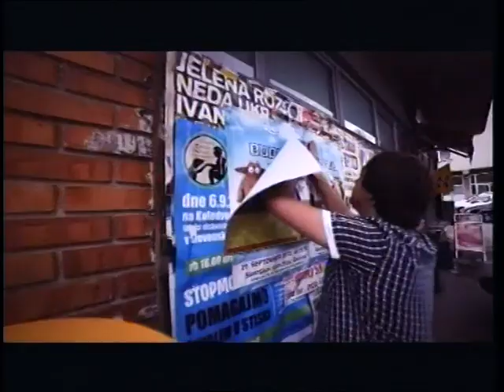Veter nosi pesem mojo, Poskočni muzikanti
Gost odaje Dejan Krajnc